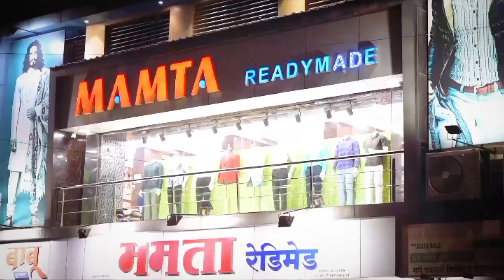जिल्हाधिकारी कार्यालय आवारात जिल्हाधिकारी कुमार आशीर्वाद यांनी घेतला तातडीने हा निर्णय..!